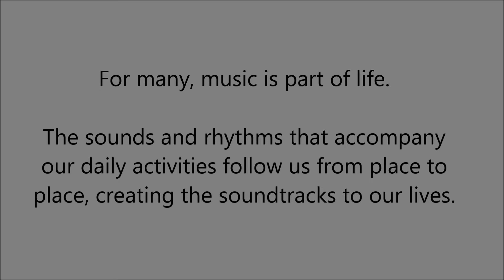Music Teacher in Edmond, OK - Adams Piano Studio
Learning to play the piano, with our highly skilled piano teachers, is enjoyable. They take pride in offering a quality approach to their music instruction. Each piano class, in our music school, is geared towards teaching the student how to read music and to play the piano.

Each music lesson brings you closer to your goal of playing the piano, not only at the piano school but also for your friends and family. The music teacher will guide you through your piano lessons while in the music class with positive feedback, allowing you to express yourself while learning the proper techniques in playing a piano.

Adams Piano Studio in Edmond, AZ - we have the right music teacher for you.